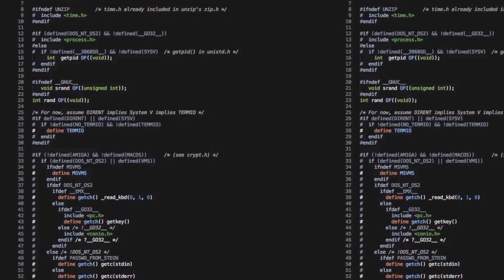Silverlake Axis - Symmetry at Work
Our foundation in Mathematics sets us apart. Watch to find out more.